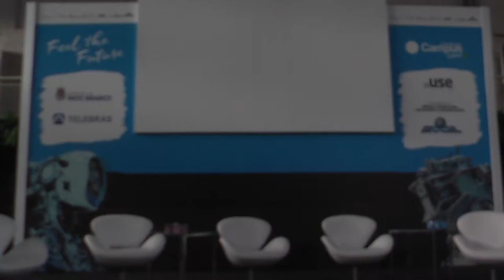Cerimônia de abertura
A primeira edição da Campus Party Weekend Pato Branco irá apresentar conteúdos que vão transformar os principais setores econômicos do planeta nas próximas décadas, causando uma verdadeira revolução como jamais antes o mundo conheceu. Feel the Future e venha para a CPWeekend Pato Branco